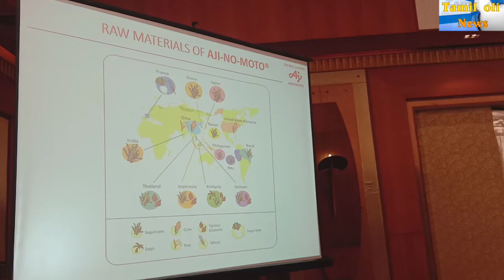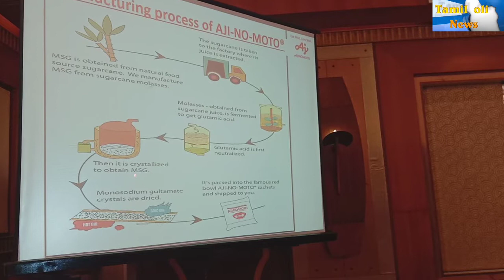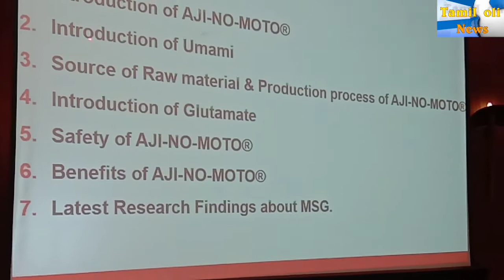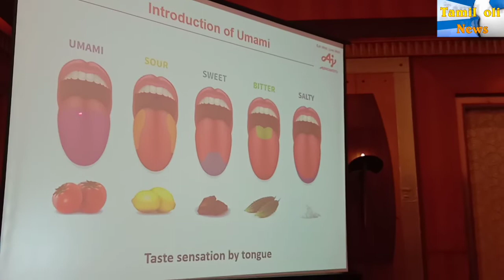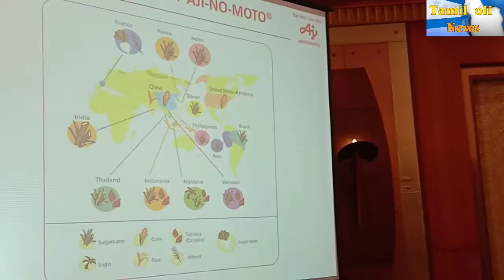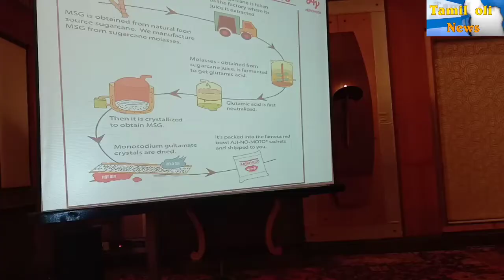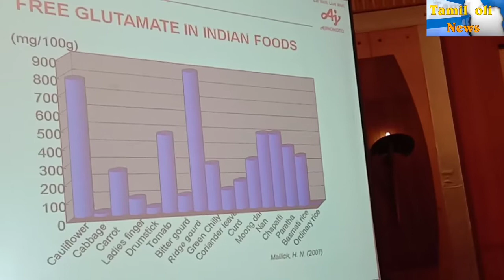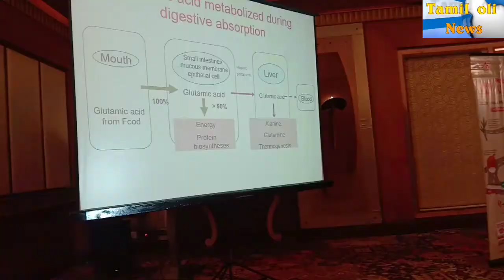அஜினோமோட்டோவின்® (MSG) உணவுமுறை மற்றும் ஊட்டச்சத்து பலன்களை குறித்து.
அஜினோமோட்டோவின்® (MSG) உணவுமுறை மற்றும் ஊட்டச்சத்து பலன்கள்
மோனோசோடியம் குளூட்டாமேட் – ன் பலன்கள் குறித்து விளக்கமளிக்கிறார்
புகழ்பெற்ற உணவுமுறை நிபுணர்

• புகழ்பெற்ற உணவுமுறை நிபுணரும், ஆலோசகருமான டாக்டர் தாரிணி கிருஷ்ணன், அஜினோமோட்டோவின் (எம்எஸ்ஜி) ஊட்டச்சத்து ஆதாயங்கள் குறித்து தெளிவான விளக்கத்தை வழங்கினார்.  அத்துடன், கரும்பு மற்றும் காளான்கள் போன்ற இயற்கை பயிர்களிலிருந்து அது எவ்வாறு® (MSG) உணவுமுறை மற்றும் ஊட்டச்சத்து பலன்கள்
புகழ்பெற்ற உணவுமுறை நிபுணர்

• புகழ்பெற்ற உணவுமுறை நிபுணரும், ஆலோசகருமான டாக்டர் தாரிணி கிருஷ்ணன், அஜினோமோட்டோவின் (எம்எஸ்ஜி) ஊட்டச்சத்து ஆதாயங்கள் குறித்து தெளிவான விளக்கத்தை வழங்கினார்.  அத்துடன், கரும்பு மற்றும் காளான்கள் போன்ற இயற்கை பயிர்களிலிருந்து அது எவ்வாறு உருவாக்கப்படுகிறது என்றும் அவர் விளக்கினார்

சென்னை 24, ஜுலை 2019: அஜினோமோட்டோ குழுமம் என்பது, உயர்தர சீசனிங் பொருட்கள், பதப்படுத்தப்பட்ட உணவுகள் மற்றும் பானங்களை தயாரித்து, சந்தையாக்கல் செய்து வரும் ஒரு உலகளாவிய பெருநிறுவனமாகும்.  1909 ஆம் ஆண்டில் நிறுவப்பட்ட இந்நிறுவனம் தற்போது 27 நாடுகளில் இயங்கி வருகிறது.  உணவுக்கு உமாமி சுவையை தருகிற உட்பொருளான மோனோசோடியம் குளூட்டாமேட் (எம்எஸ்ஜி), இப்போது உலகில் மிகவும் பிரபலமான சமையலுக்கான உட்பொருளாக திகழ்கிறது.  130-க்கும் அதிகமான நாடுகளில் உலகெங்கும் இது தற்போது விற்பனை செய்யப்பட்டு வருகிறது.

அஜினோமோட்டோ இந்தியா நிறுவனத்தின் நிர்வாக இயக்குனர் திரு. அட்சுஷி மிஷுகு பேசுகையில், “கரும்புச்சாறு, சோளம், மரவள்ளிக்கிழங்கு போன்ற இயற்கை தாவர பொருட்களிலிருந்து அஜினோமோட்டோ பெறப்படுகிறது.  நாங்கள் இயங்கி வருகின்ற வெவ்வேறு பூகோள பகுதிகளிலிருந்து எம்எஸ்ஜியை தயாரிப்பதற்காக அந்தந்த இடங்களில் மிக அதிகமாக கிடைக்கின்ற தாவரப் பொருட்களை நாங்கள் பயன்படுத்துகிறோம்.  வர்த்தக ரீதியில் எம்எஸ்ஜியை தயாரித்த உலகின் முதல் நிறுவனம் என்பதில் நாங்கள் பெருமை கொள்கிறோம்,” என்று கூறினார்.

எம்எஸ்ஜி மீது நிலவி வருகின்ற தவறான கண்ணோட்டம் குறித்து விளக்கமளித்த அவர், “ஒழுங்குமுறை அமைப்புகளின் ஒப்புதலோ, அனுமதியோ இல்லாமல் சீனாவிலிருந்து தயாரித்து சந்தைக்கு அனுப்பப்படுகின்ற போலி தயாரிப்புகளே ஆபத்தானவை,” என்று குறிப்பிட்டார்.

அஜினோமோட்டோ இந்தியா நிறுவனத்தின் மேலாளர் – சந்தையாக்கல் திரு. கோவிந்த பிஸ்வாஸ் இது குறித்து மேலும் பேசுகையில், “உணவின் அற்புதமான சுவையை அஜினோமோட்டோ இன்னும் அதிகரிக்கிறது. கரும்பு மற்றும் மரவள்ளிக்கிழங்கு போன்ற நேர்த்தியான, தரம் வாய்ந்த தாவர பயிர்களிலிருந்து மதிப்பு செயல்முறை வழியாக இது தயாரிக்கப்படுகிறது.  அஜினோமோட்டோ குறித்து நிலவுகின்ற தவறான கண்ணோட்டத்தை உரிய விளக்கமளித்து நாங்கள் வெற்றிகரமாக எதிர்கொண்டு வந்திருக்கிறோம்.  எங்களது இடைவிடாத தொடர் முயற்சிகளின் காரணமாக, எமது விற்பனை மற்றும் நுகர்வில் வளர்ச்சியினை நாங்கள் கண்டிருக்கிறோம் என்று தெரிவிப்பதில் மகிழ்ச்சியடைகிறோம்.” என்று கூறினார்.

பிரபல உணவுமுறை ஆலோசகரான டாக்டர் தாரிணி கிருஷ்ணன், அஜினோமோட்டோ® இந்தியா நிறுவனத்தின் நிர்வாக இயக்குனர் திரு. திரு. அட்சுஷி மிஷுகு, அந்நிறுவனத்தின் சந்தையாக்கல் துறை மேலாளர் கோவிந்த பிஸ்வாஸ் ஆகியோர், தமிழ்நாட்டில் சென்னை மாநகரில் ஊடகத்தினரோடு நடைபெற்ற ஒரு சந்திப்பு நிகழ்வில் அஜினோமோட்டோவின் ஆதாயப் பலன்கள் குறித்து தெளிவான விளக்கமளித்தனர்.

அஜினோமோட்டோ® (எம்எஸ்ஜி) – ல் அடங்கியுள்ள கூறுகளான குளூட்டாமேட், சோடியம் மற்றும் நீர் ஆகியவை குறித்து விரிவாக விளக்கமளித்த உணவுமுறை வல்லுனர் டாக்டர் தாரிணி கிருஷ்ணன், “மோனோசோடியம் குளூட்டாமேட் என்பது, மனிதர்கள் உட்கொள்வதற்கு மிகவும் பாதுகாப்பானது.  பெண்களின் தாய்ப்பாலில் காணப்படுகின்ற குளூட்டாமேட் அமிலம் என்பது வேறொன்று.  அதுவும் மிகவும் பாதுகாப்பானதே.  மோனோசோடியம் குளூட்டாமேட் இயற்கை தாவர விளைபொருட்களிலிருந்து தயாரிக்கப்படுகிறது,” என்று குறிப்பிட்டார்.

அஜினோமோட்டோ (எம்எஸ்ஜி) பயன்படுத்துவதனால் ஏற்படும் ஆதாயப்பலன்கள் என்ன என்பதையும் அவர் விளக்கமளித்து வலியுறுத்தினார். அவரது ஆய்வு கண்டறிதலின்படி நாம் தயாரிக்கும் உணவுகளில் உப்பின் அளவை நாம் குறைப்போம் என்றால், உணவின் ஒட்டுமொத்த சுவையும் குறைந்துவிடும்.  ஆனால், எம்எஸ்ஜியை பயன்படுத்தும்போது அது உணவின் சுவையை உயர்த்தி மேம்படுத்துவதோடு, அதே நேரத்தில் உப்பின் நுகர்வு அளவை 30 சதவிகிதம் வரை குறைக்கிறது.

அஜினோமோட்டோ இந்தியாவின் முதுநிலை எக்ஸிகியூட்டிவ் செஃப் திரு. ராஜசேகர் பன்னீர்செல்வம் இந்நிகழ்வில் பங்கேற்று எம்எஸ்ஜி எனப்படுகின்ற அஜினோமோட்டோ சமைக்கும் உணவின் சுவையை எப்படி மேம்படுத்துகிறது மற்றும் அதே வேளையில், உப்பின் அளவை 30 சதவிகிதம் குறைக்கிறது என்பதை வெளிப்படுத்துகிறவாறு ஒரு செயல்முறை விளக்கத்தை வழங்கினார். உமாமி என்ற வேறுபட்ட அற்புதமான சுவை நிறைந்ததாக அந்த சூப் இருந்தது.  ஊட்டச்சத்து மிக்க ஆனால், சுவையற்ற உணவை, அதிக சுவையுள்ளதாக எம்எஸ்ஜி ஆக்குவதால், உணவுகளை விரும்பி சாப்பிட தயங்குபவர்களுக்கு அவற்றை கவர்ச்சிகரமானதாக ஆக்குவதற்கு இதனை சிறப்பாக பயன்படுத்த முடியும்.

அஜினோமோட்டோ இந்தியா குறித்து
அஜினோமோட்டோ இந்திய பிரைவேட் லிமிடெட், உயர்தரமான சீசனிங் மற்றும் பதப்படுத்தப்பட்ட உணவுகளை தயாரித்து வழங்கும் நிறுவனமாக, அஜினோமோட்டோ குழுமத்தின் ஒரு அங்கமாக இயங்கி வருகிறது. அமினோஅமில தொழில்நுட்பங்களில் பரவலான பயன்பாட்டின் வழியாக இந்தியாவில் மானுட உடல்நலத்திற்கும் மற்றும் உணவு கலாச்சாரத்திற்கும் பங்களிப்பு செய்வதே அஜினோமோட்டோ இந்தியா நிறுவனத்தின் குறிக்கோளாகும். 2003-ஆம் ஆண்டில் நிறுவப்பட்ட இந்நிறுவனம் தற்போது தமிழ்நாடு மாநிலத்தில் சிறப்பாக இயங்கி வருகுிறது. அஜினோமோட்டோ இந்தியா குறித்து அதிகம் அறிய வருகை தரவும்